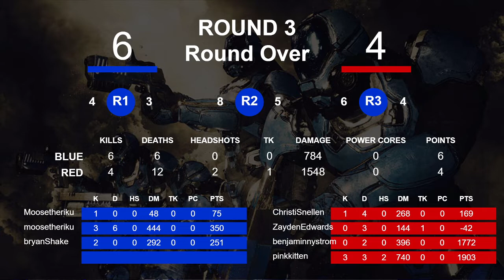MassVrGaming ["2021-02-13 15:21:40.694668"]